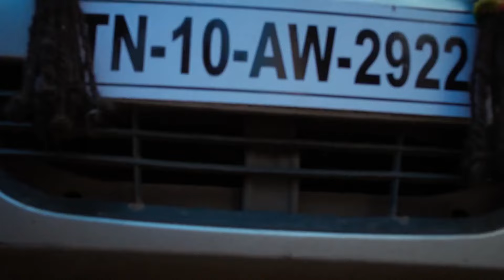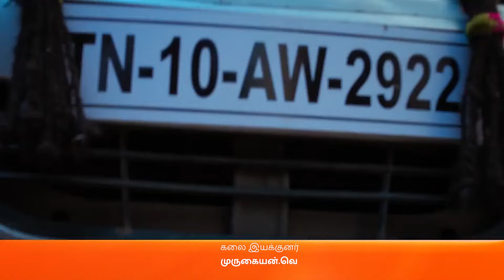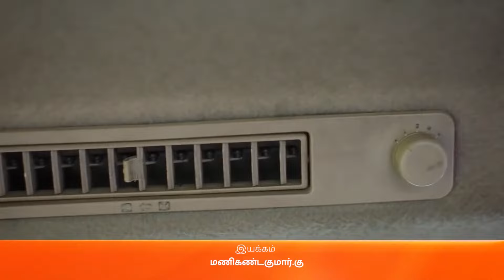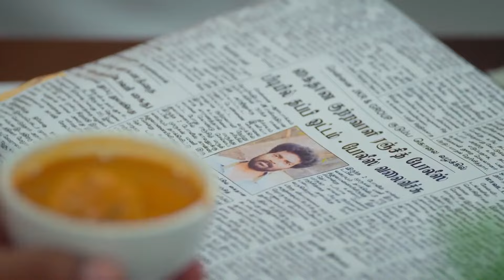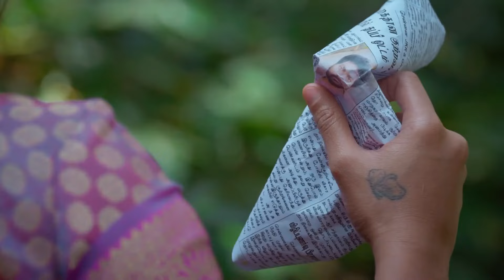Gokulathil Seethai - 24 Jan, 2022 - 06 Feb, 2022 - Tamil TV Show - Mobisode - Zee Tamil